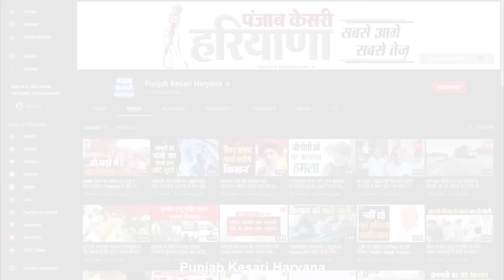Hooda ने फिर फंसाया, अब JJP के 10 विधायकों को एकजुट कर Chandigarh कैसे लाएंगे Dushyant ?